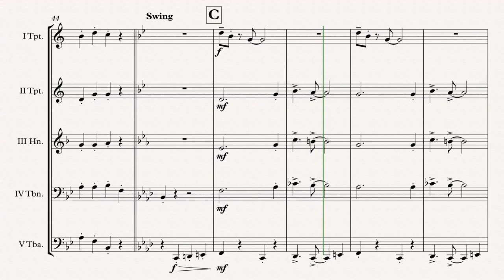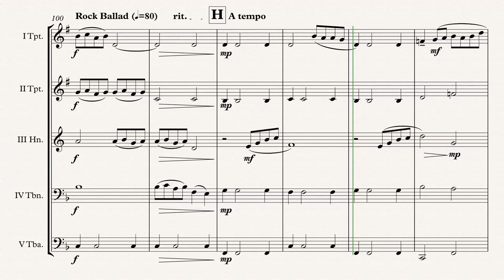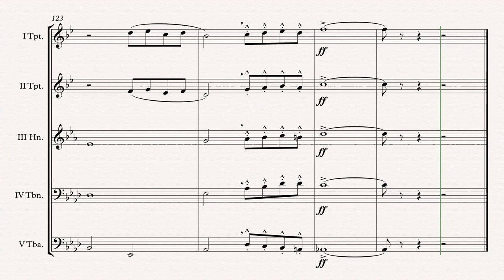„Disney Favorites“ Brass Quintet arr. Adrian Wagner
„Disney Favorites“ (Various Composers) arr. Adrian Wagner - Brass Quintet (Sheet Music) Arrangement